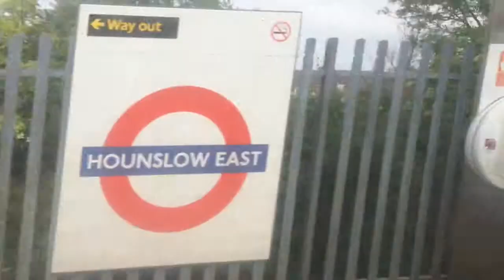The Prague Diaries 84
The same glitch that happened with 85 happened with this vlog too!